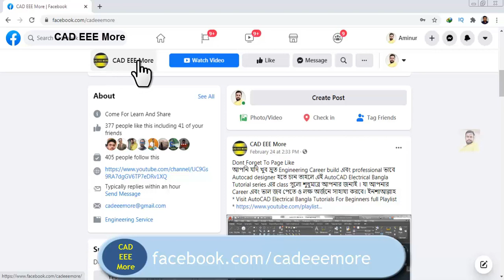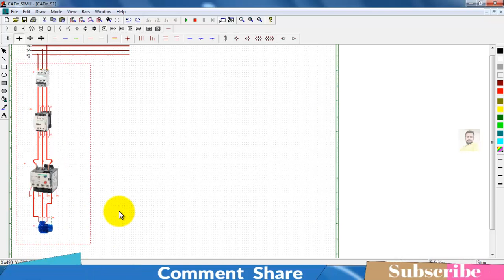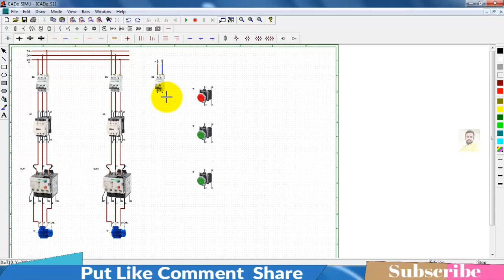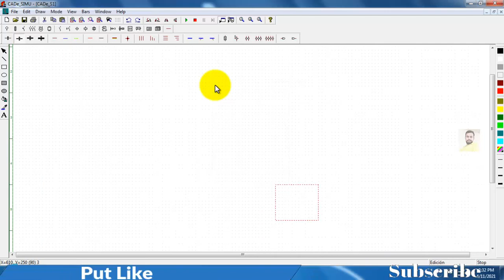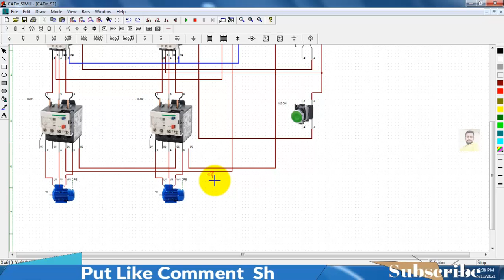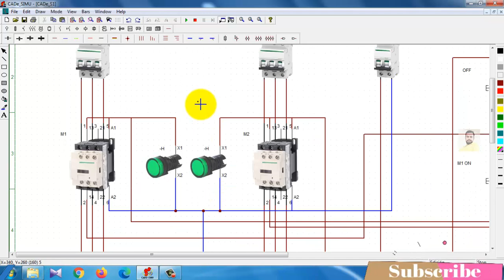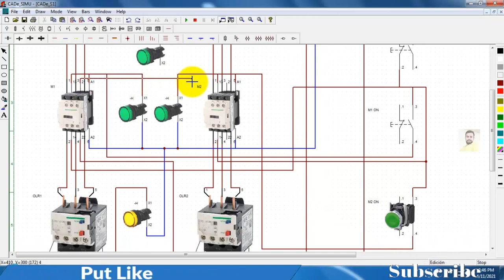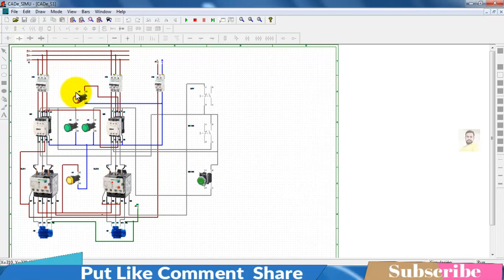2 Three Phase Motor Power & Controlling Connection | 3 Phase Motor Connection |DOL Connection Bangla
3 Phase Motor Controlling Bangla Tutorial 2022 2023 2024 Series Coverred by how use magnetic contactor and thermal overload relay in 3 phase control circuit | DOl Starter Latching interlocking.

I Try My Best To Explain Above All Topic in This Series. If Any Mistake To See You in Any Video Please Comment .

I Hope This Series Very Helpful for You.